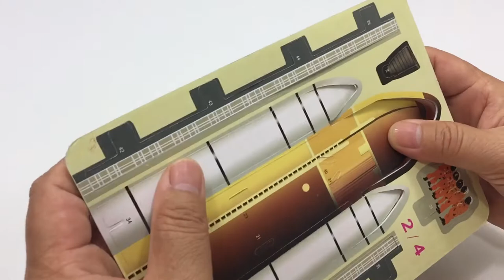DIY Miniature Space Shuttle Discovery ~ Aishangpin 3D Puzzle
This video tutorial diy will guide you the way how to assembly Space Shuttle Discovery from the beginning till the end processing which is very helpful and useful video for you to assemble this Space Shuttle.